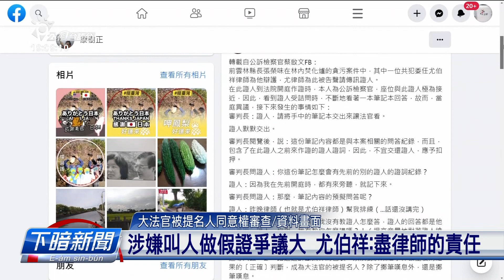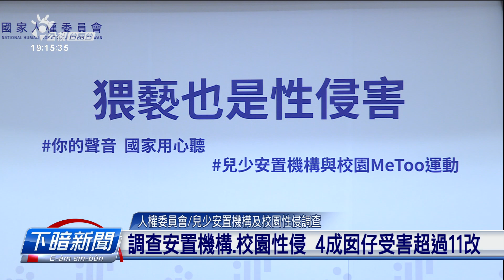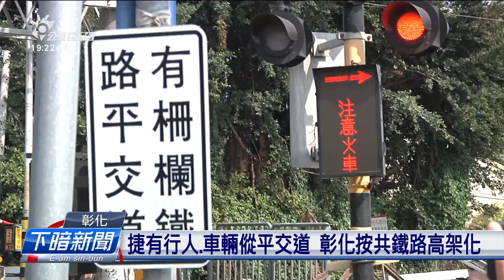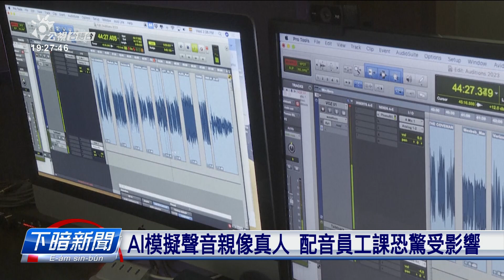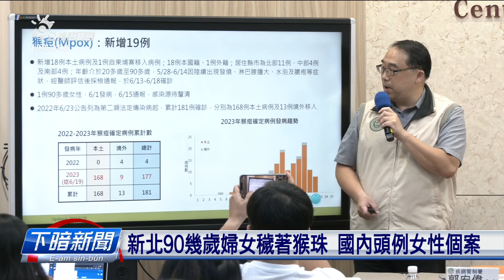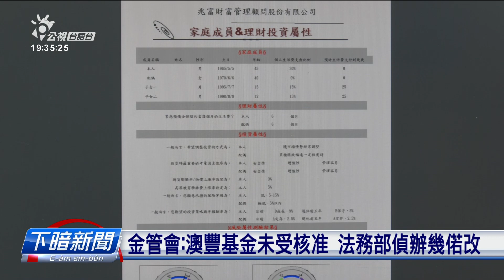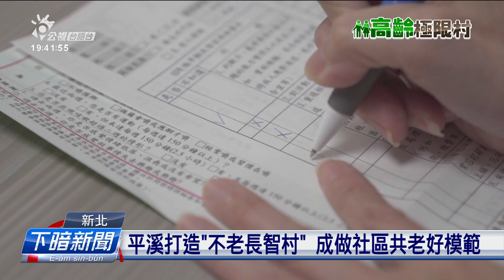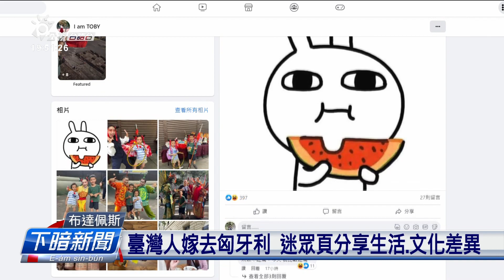20230620 | 公視下暗新聞 | 賴清德喝補助私立大學註冊錢 逐年上無2萬5